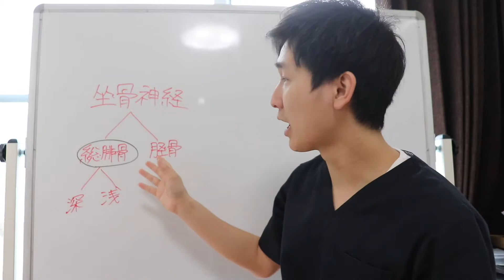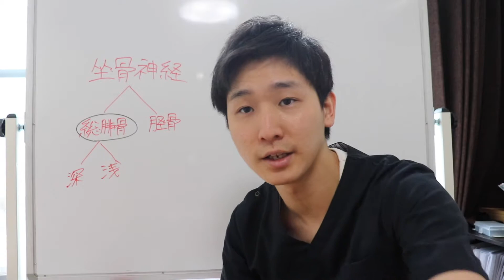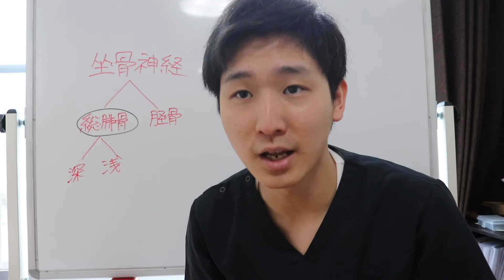【足のしびれ 解消法】ふくらはぎ編テクニック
もし東大阪で足のしびれでお悩みなら、足のしびれ解消法を指導する整体院望夢〜のぞむ〜へ

【坐骨神経痛シリーズ】